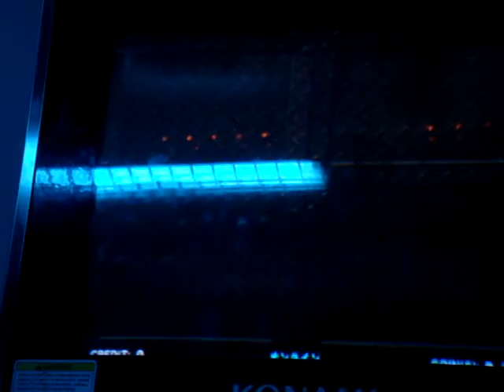Nova's Edit - (Inside your Heart)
Nova's DDR Edits